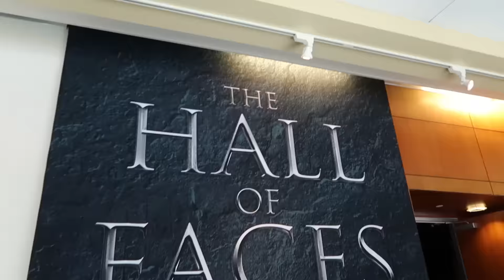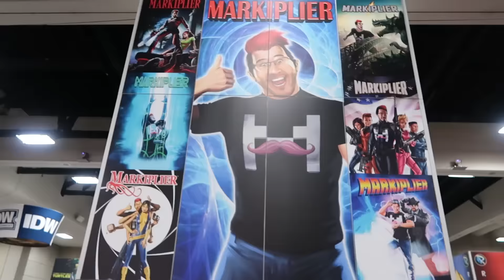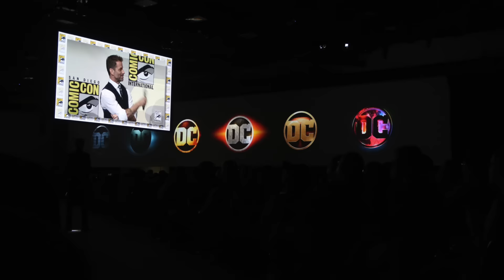San Diego Comic Con 2016 Vlog!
The JUICEeeVLOG returns! Kinda! You will see what I mean but SDCC was a blast and I had a great time! Did any of you guys go? Let's Discuss!